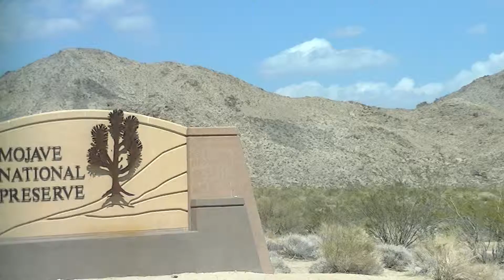Scenes from the Mojave Desert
My grandfather years ago told me about the great Mojave Desert.
It was amazing to have had the opportunity to drive through it.
It's just a little too hot in July.